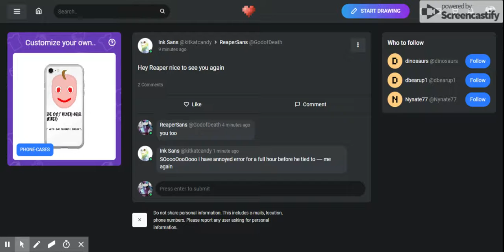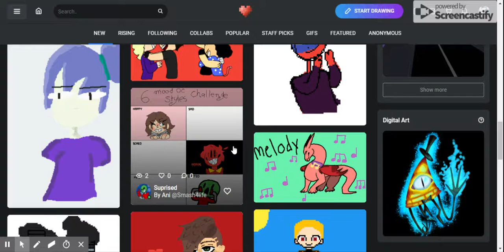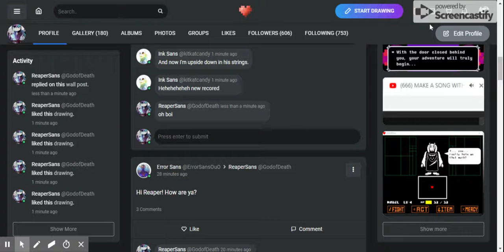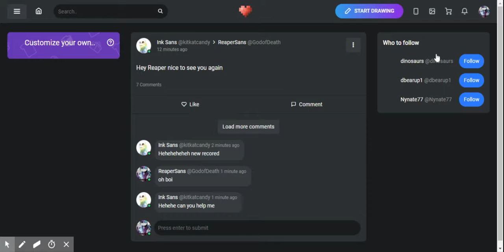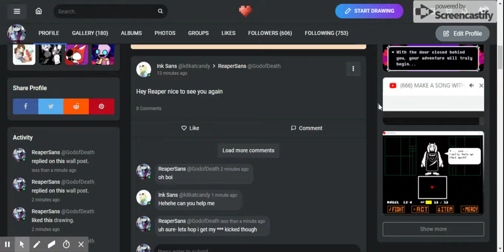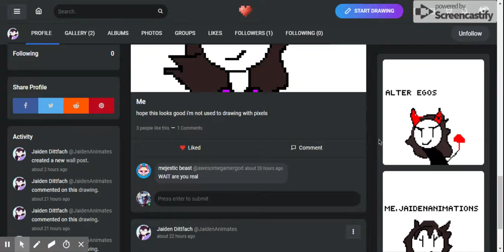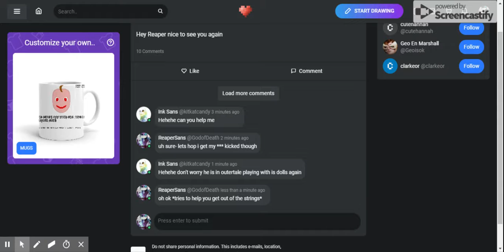(1) GodofDeath's Profile - Pixilart